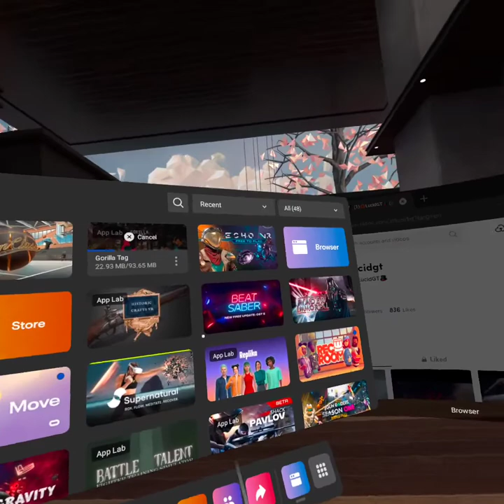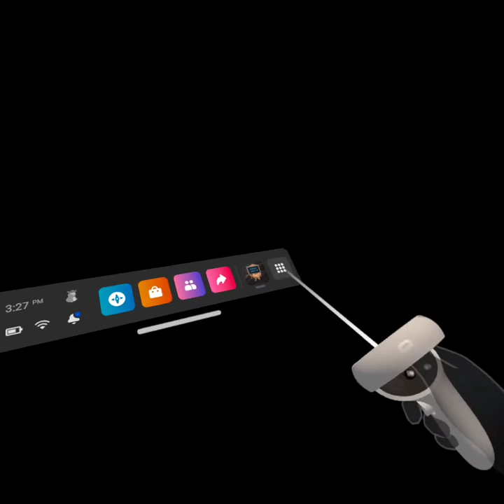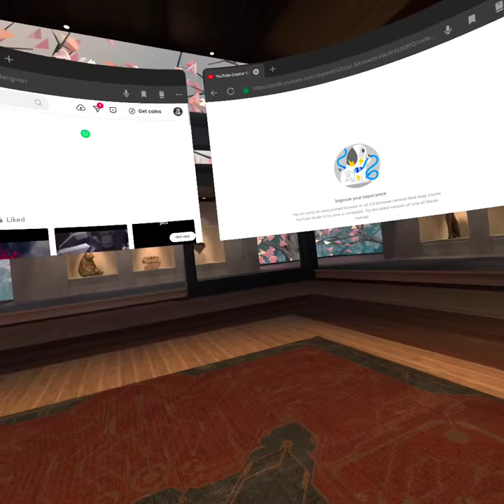First gorilla tag obstacle course is here!